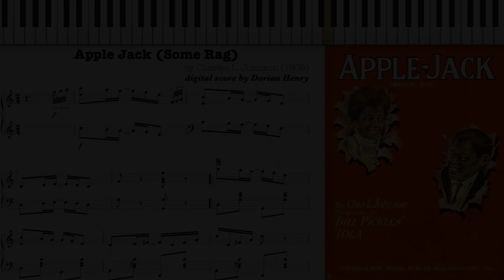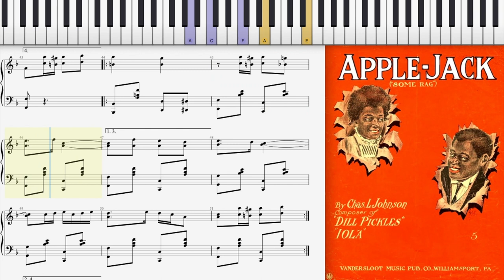Apple Jack Rag by Charles L. Johnson (1909, Ragtime piano)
Apple Jack (Some Rag) by Charles L. Johnson 1909